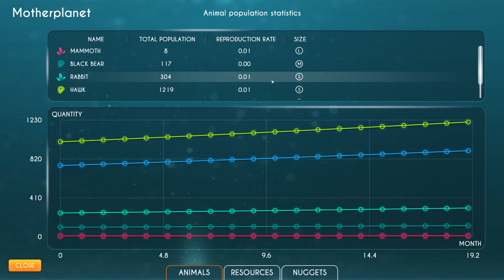The Universim Gameplay | FUTURE GOD GAME | Pre-Alpha Let’s Play Part [Ep] 2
Pre-Alpha Gameplay footage of the Universim! I have been watching this game in development for two years now. The pre-alpha has arrived so let’s check it out! Let’s Play the Universim [Gameplay]

The Universim Description from Official Site:

“Wanna Be a God?
If so, then look no further. We’ve got you covered! The Universim has been designed from the ground up to offer a very different take on your typical God Game. At its core, it offers all of the juicy features that long-time fans of the genre have come to know and love. But, this isn’t just a simple genre revival, it’s a reinvention! Take control of a dynamic, evolving gameplay experience as you advance your civilization from stone to the stars above. The fates of entire planets rest in your hands. With an AI that makes dynamic decisions, and a world that is forever changing, the possibilities are endless. So, what will it be? Will you guide your people towards prosperity, or merely watch as they descend into ruin? This is your power. This is the power of a god!”

B.A.Start Gaming is a channel focused on strategy games and indies.  Every let's play/gameplay video will include an on camera introduction to hopefully provide additional information on the topic of that video!